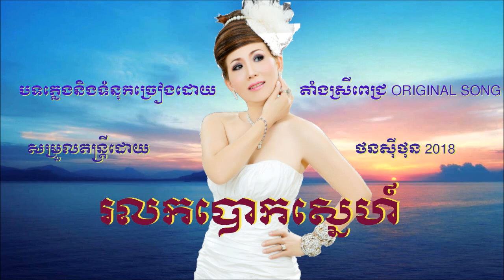រលកបោកស្នេហ៍ - តាំង ស្រីពេជ្រ - ( original song ) 01/09/2018